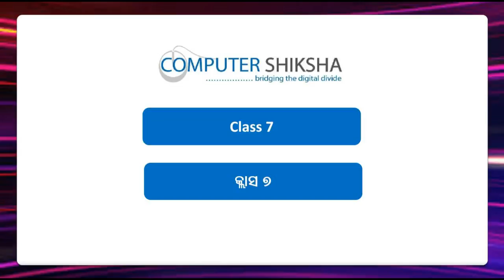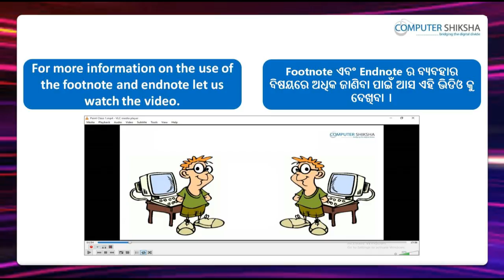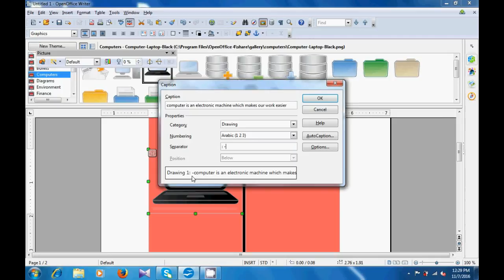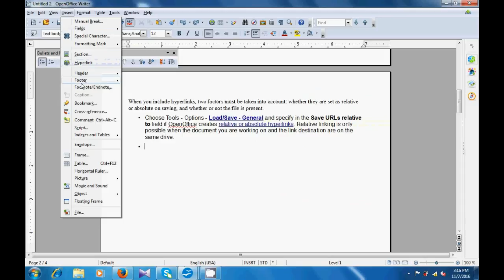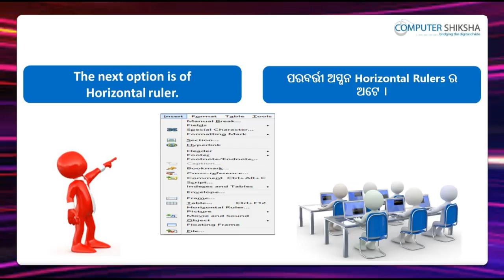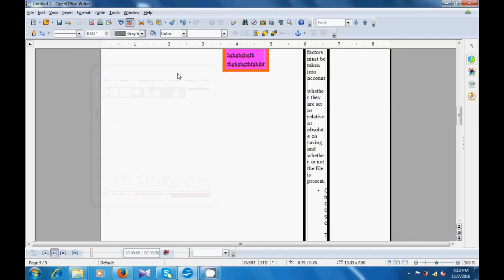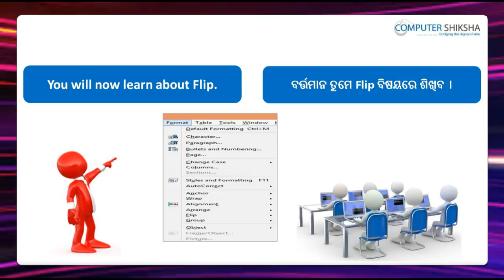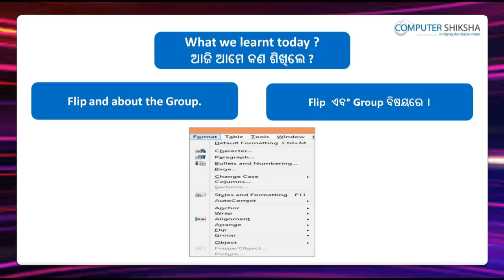Class 7 Open Office Writer 3 - Learn computers - Computer Education Online & Free (In Oriya)